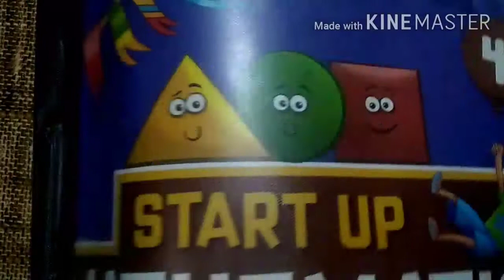4th class Chapter -5 Multiplication Exercise 5.9 (part -1) start up mathematics